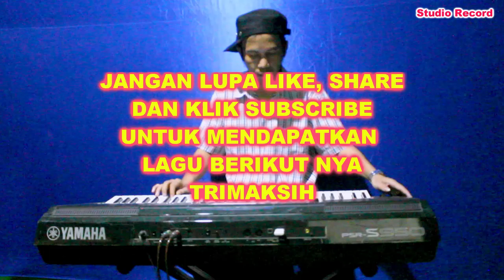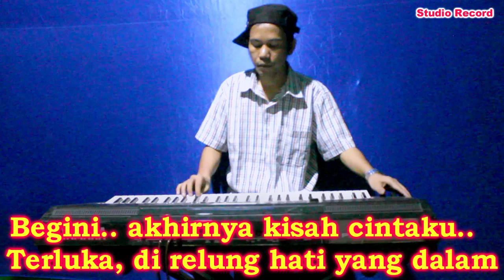Biarkan Cintamu Berlalu - Karaoke Nada Pria | Nike Ardilla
Biarkan Cintamu Berlalu
Cipt. Deddy Dores
Dipopulerkan Oleh : Nike Ardilla
Lirik :
Biarkan ku pergi
Menyusuri jalan berliku
Walau sakit ku rasakan
Tanpa cinta lagi

Mimpi-mimpi yang indah
Hanya sementara saja
Bagai bunga telah layu
Kau campakkan diriku

Begini akhirnya kisah cintaku
Terluka di relung hati yang dalam
Kucoba tuk bernyanyi walau dalam sepi
Harus aku berkata
Kisah kasih denganmu
Biarkanlah menjauh

Biar biarkan aku sendiri
Biar ku ikuti nasib ini
Biar hidup tanpa cinta lagi
Aku pun tak sanggup lagi
Mengikuti cara hidup mu
Biar ku terima luka ini